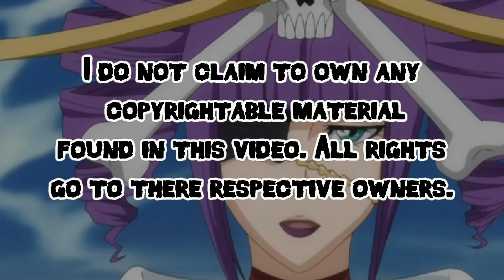Bleach Chapter 649 Review "Sakuranosuke ❤ Ohana" | Tekking101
Thoughts on if the second spirit of Katen Kyokotsu will appear as well?

Want to send me fanmail? Send To:
Matthew Crawford